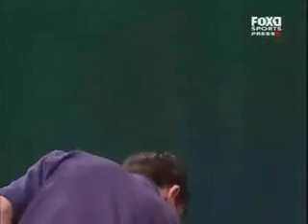World masters game 13